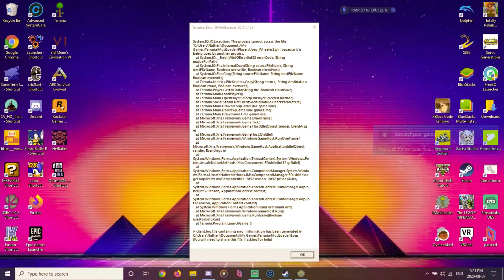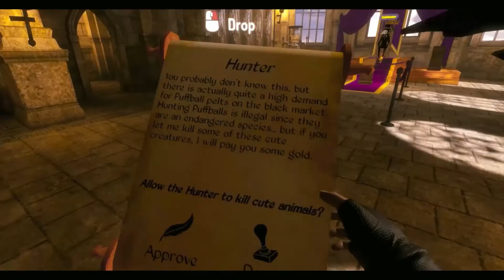YTP Generation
Loud sounds